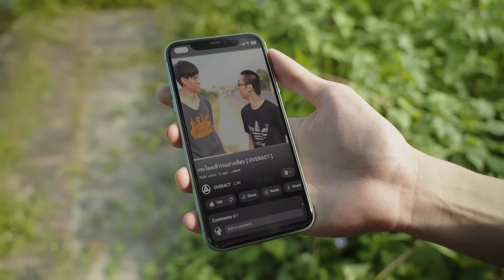'กระโดดเข้ารถ'แบบต่างๆ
คลิปนี้ OVERACT จะมา Remake คลิปกระโดดเข้ารถของปี 2015
มาดูกันว่ากระโดดในปี 2022 จะเป็นยังไงบ้าง กับ”กระโดดเข้ารถในแบบต่างๆ”